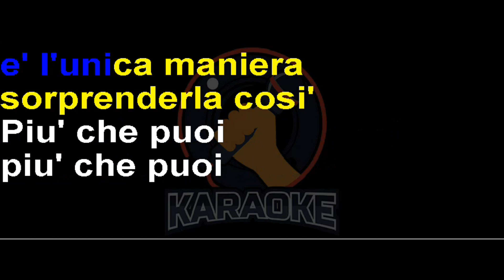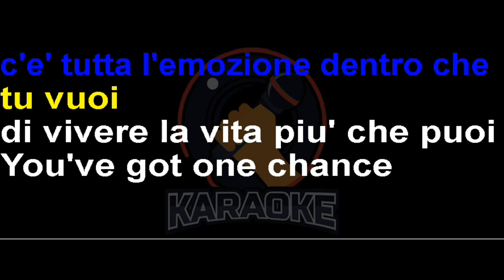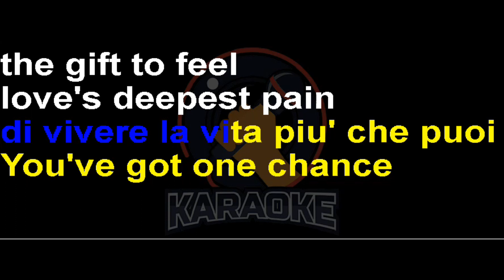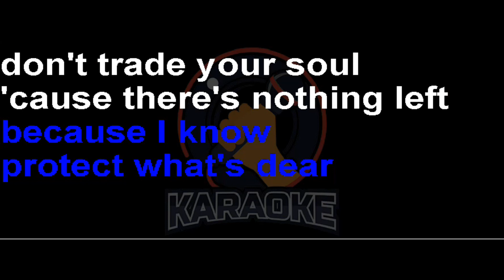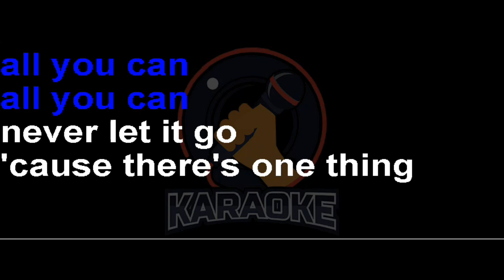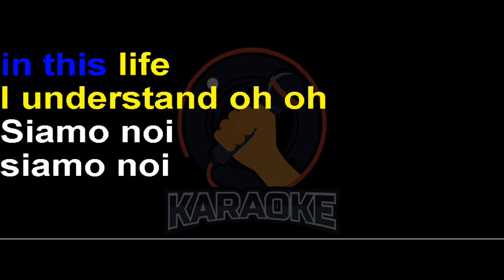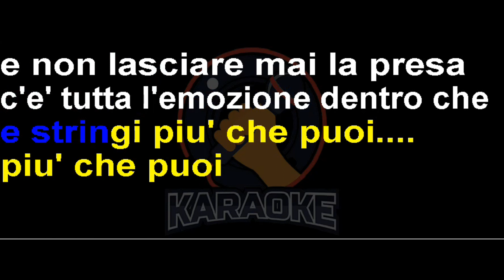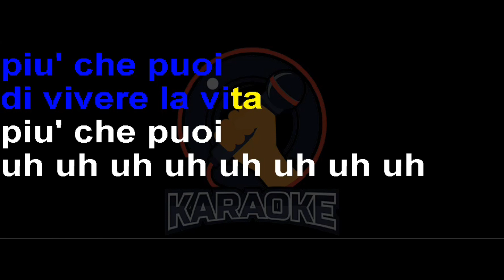Eros Ramazzotti - Più che puoi (Lyrics) Karaoke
Guarir non è possibile
La malattia di vivere
Sapessi com'e' vera questa cosa qui
E se ti fa soffrire un po' puniscila vivendola
E' l'unica maniera sorprenderla cosi'
Piu' che puoi, piu' che puoi
Afferra questo istante e stringi
E non lasciare mai la presa
C'e' tutta l'emozione dentro che tu vuoi
Di vivere la vita piu' che puoi
You've got a chance, the gift to feel
Love's deepest pain you cannot heal
It shatters every memory that you keep inside
I tell you this because I know
Protect what's dear, don't trade your soul
'Cause there's nothing left around you
There's no place left to go
All you can, all you can
You gotta take this life and live it
Never let it go
'Cause there's one thing in this life I understand, oh
Siamo noi, siamo noi
Che abbiamo ancora voglia di stupire noi
Siamo noi
Che la teniamo sempre accesa
Quest'ansia leggerissima che abbiamo poi
Respira profondo
Apri le tue braccia al mondo
Abbraccia tutto quello che ci sta
Tutta l'emozione che ci sta
All you can
All you can
And never let it go